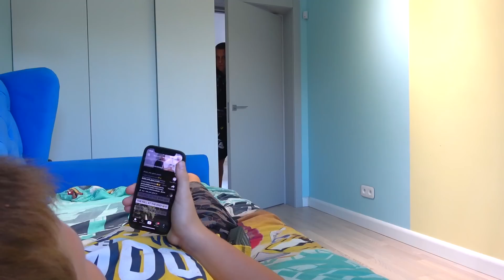БАТЯ НАРВАЛСЯ. БРАТЬЯ ПРОТИВ ПАПЫ. БРОС ШОУ